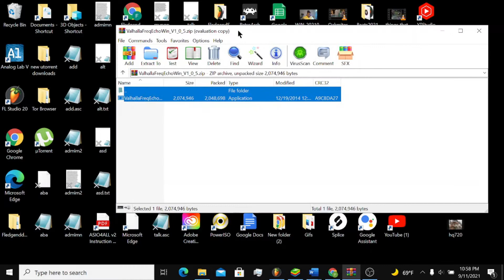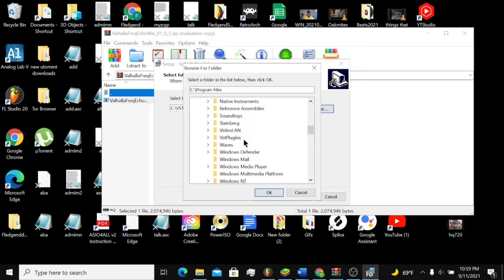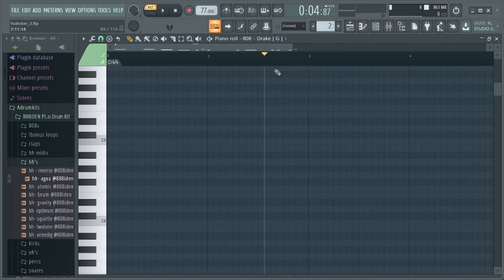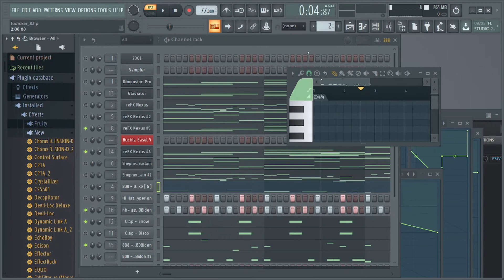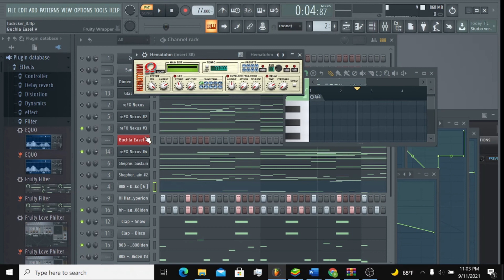How to add vst plugins to fl studio 20 on windows pc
Lemme know what you think. Thanks For listening!
Facebook.com/FledgendBeats
Twitch.com/FledgendBeats